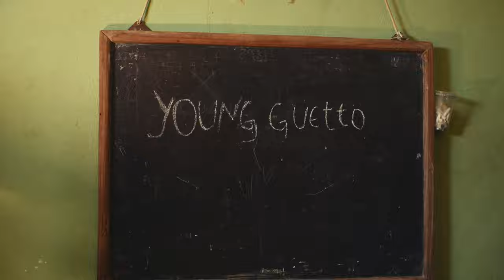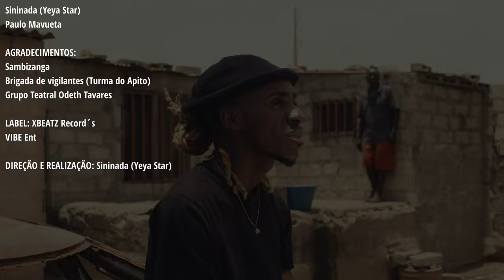Xiribuh - Young Guetto ( Video Clip Oficial )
Vídeo Clipe oficial de "Young Guetto", do Projeto Young Guetto.

Não esqueça de ativar o sino no meu canal do Youtube e estar por dentro de tudo...

Créditos Vídeoclipe:

Artista: Xiribuh;
Voz extra (Skit): Guilherme Celso Cabuço;

Roteiro:
Sininada (Yeya Star);
Paulo Mavueta (Grupo Teatral Odeth Tavares);
Xiribuh;

Make Up:
Sany Edith;

Hair Style:
Barbearia 3D;
Bruno Mussa;

Label:
XBEATZ Record’s ;
Vibe Ent;

Directed by:
Sininada (Yeya Star);

Este vídeo não teria sido possível sem ajuda do pessoal todo envolvido, muito obrigado aos bairros do Sambizanga, à brigada de vigilantes (turma do apito), toda a equipa de gravação, aos meus manos que não me deixaram ficar mal, foram brilhantes como figurantes...
Que Deus nos abençoe a todos!